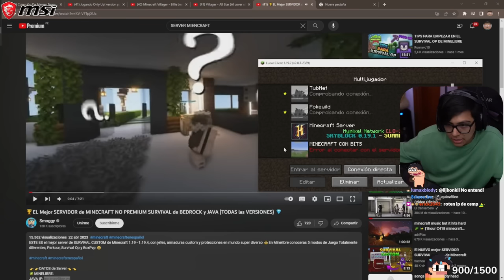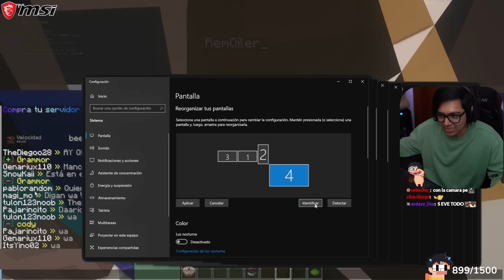🗡 Daarick tira SERVERS pequeños DE MINECRAFT